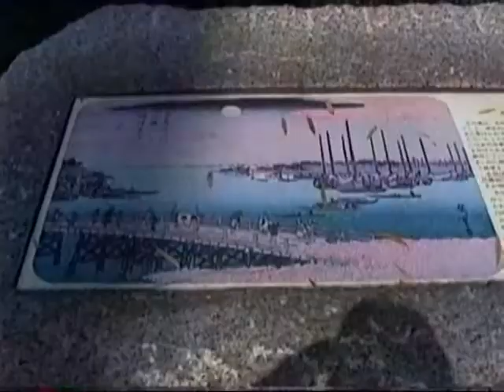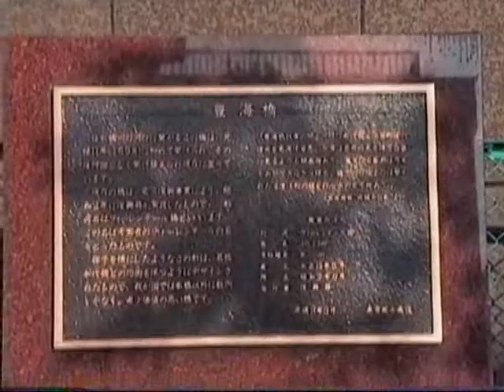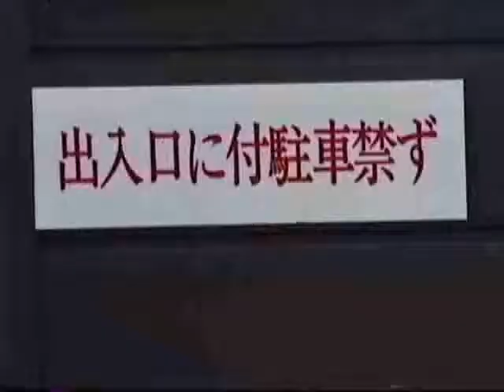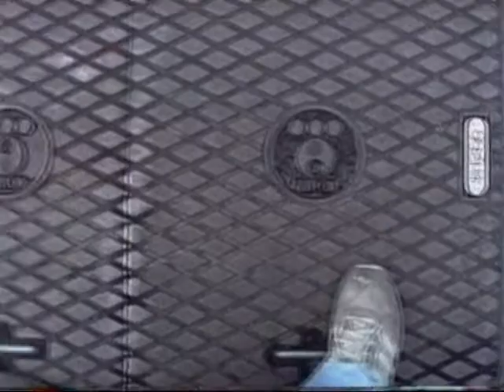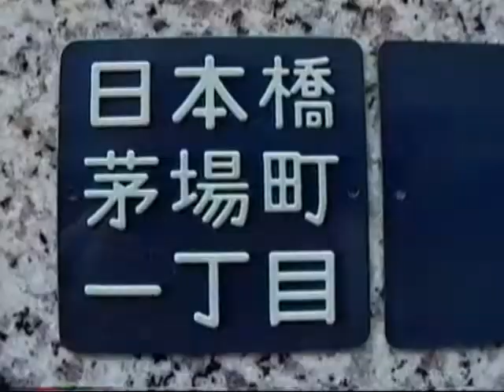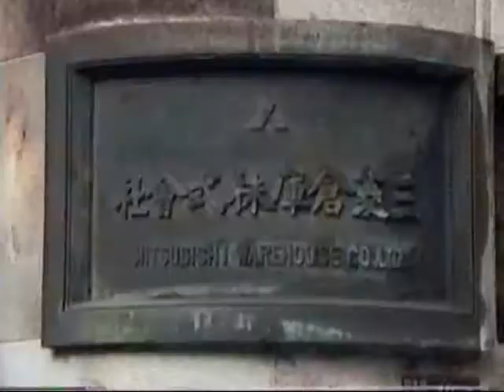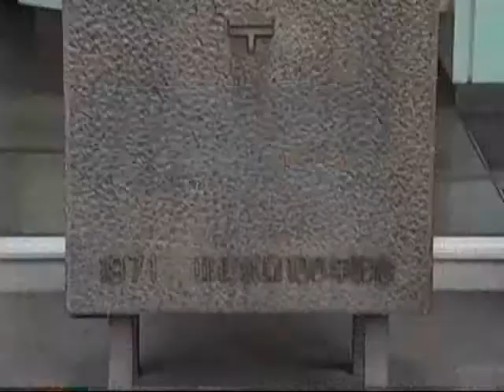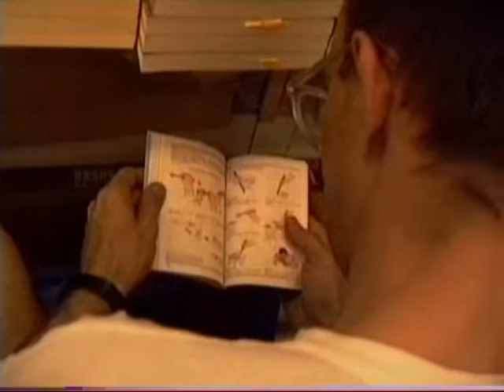1991 日本橋から東京駅までの散策散歩 Nihonbashi to Tokyo Station Walkabout 910706